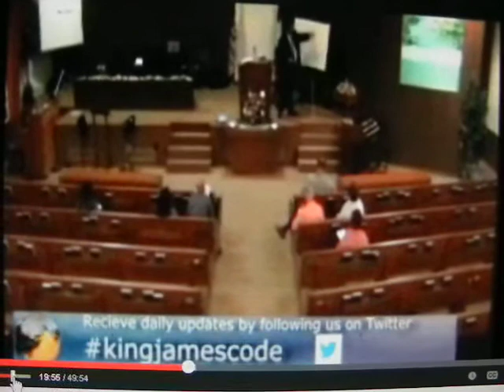Mike Hoggard's 501c3 gospel - you are not saved if you do not goto a church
Watch if you want to see Mike's other gospels.

Mike is your typical hireling, who also loves his 501c3 status.

BELIEF isn't enduring church services, no where is that shown in SCRIPTURE to be FRUITS OF THE SPIRIT!  Your building is a work of your flesh with idols.

BEWARE Mike is a federalized preacher he perverts Romans 10 and teaches that you must submit to the government heresy!